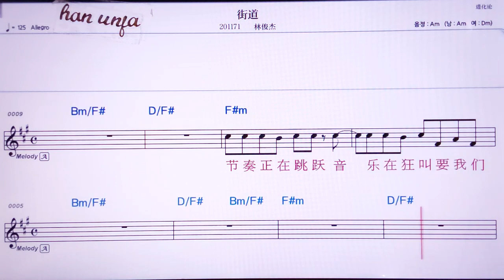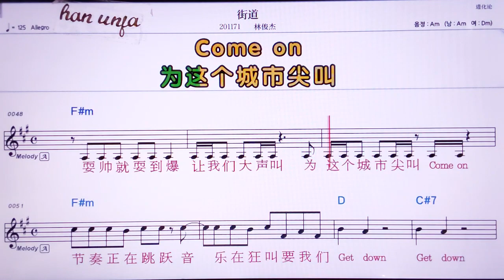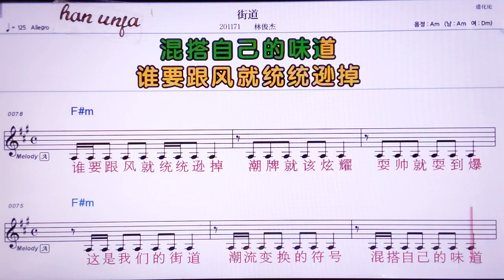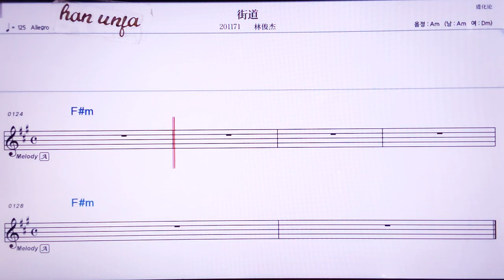💖찌에따오/린쥔쥐에 👍MR,노래방, 악보, 코드,Karaoke With Sheet Music